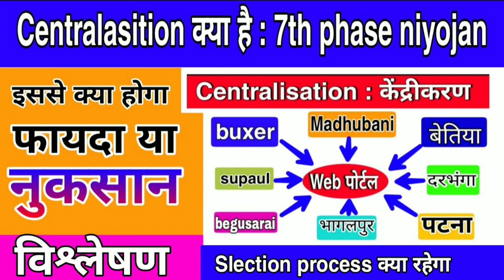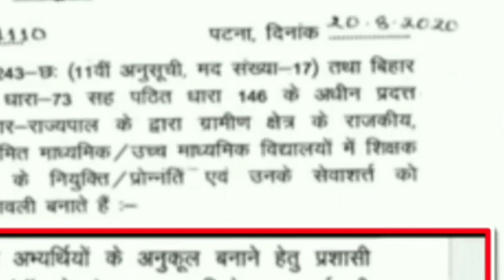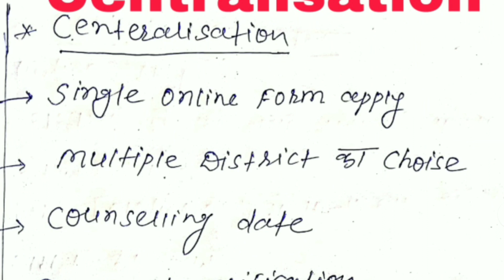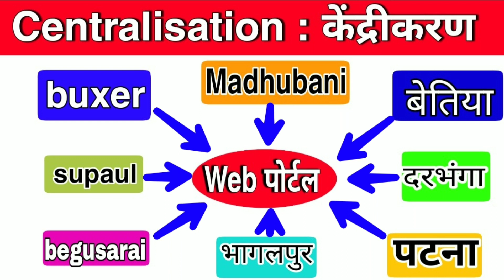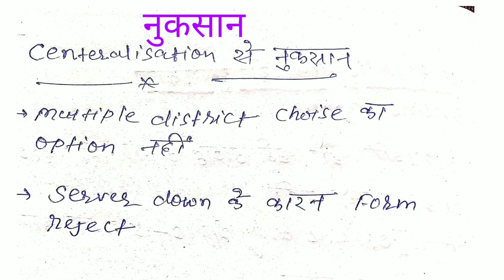centralization क्या है | 7th phase bihar teacher vacancy selection process | online apply kaise hoga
🙏Most welcome in my youtube channel.
सातवी चरण शिक्षक बहाली में online apply, centralization कैसे होगा ।

Hello guys!!

           💥 Copying desclimar 💥

    ● NOTES
    ● PDF
    ● BOOK SUGGEST
    ● PREVIOUS QUESTION

●BSTET2019

●DELED
●Bed
●teacher
●  government job

       keep support:)